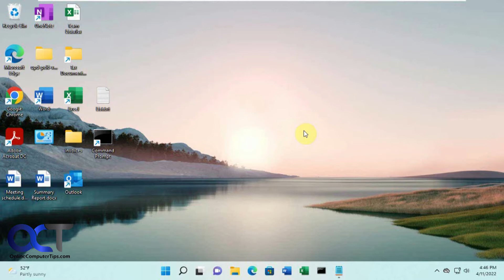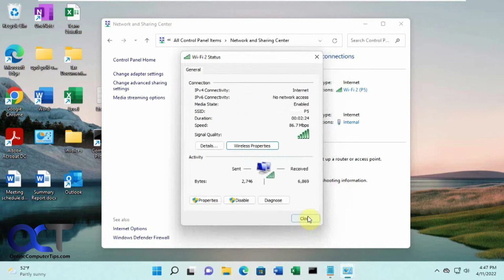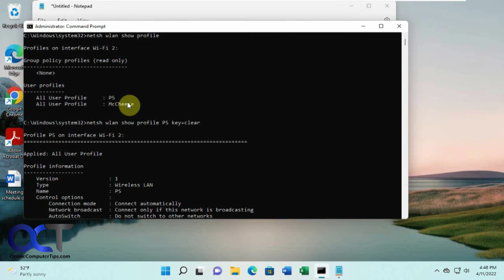How to Find the Wireless (Wi-Fi) Password for Your Current and Saved Wireless Connections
If you forgot your wireless password for your current or saved Wi-Fi, connection, then it's very easy to find it for any one of your saved connections using either the GUI or command line in Windows. If you need to find the password for a connection, you are not currently connected to then you will need to use the netsh wlan command.

Here are the commands. Just be sure to remove the quotes from the SSID name.

netsh wlan show profile "Your SSID" key=clear

Check out our book titled Networking Made Easy to take your Windows skills to the next level!